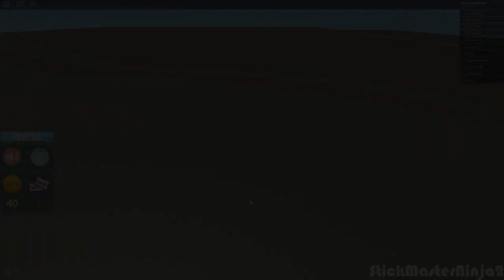Roblox Ro-Trip | The true and fixed gameplay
My first video showed a broken server,this was fixed yesterday (the same day I shown this glitch).
In this new Roblox adventure and trip game, the player travels on a bus to visit various locations and play minigames for prizes.

Made using:
OBS
VSDC Free Video Editor
Pixlr (thumbnail)